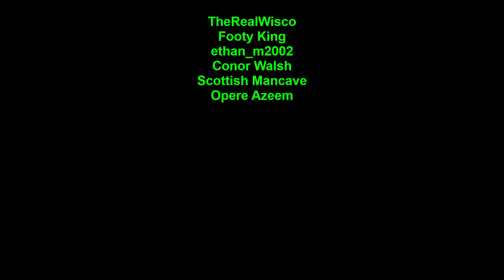EA SPORTS FC 24 (11/08/24) 6pm content pack opening!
This is a pack opening video from the 6pm content on EA SPORTS FC 24 so please watch and enjoy and see who I pack from packs like 84x10, 85x10, legend picks etc! Also please subscribe to my channel, like the video and turn the notification bell on as well why not become a member of the channel as well thanks in advance people!